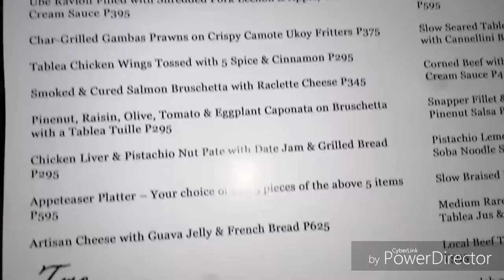Countdown to 2019! / Happy New Year! 💓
Hello Momsh!

I am a stay at home Mom of 2 ages 7 and 1yr old respectively. I do weekly and weekend vlogs.